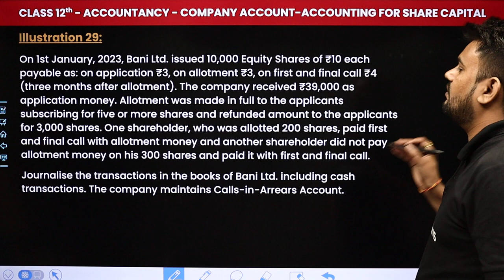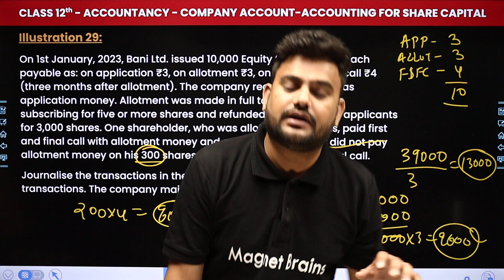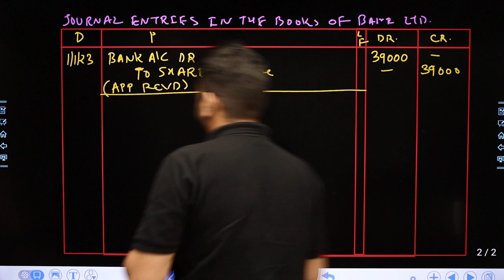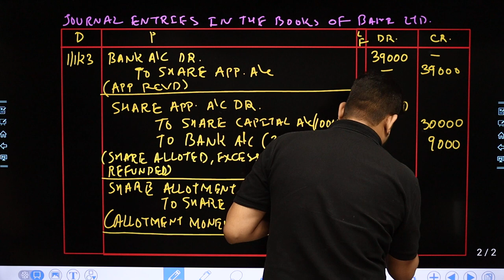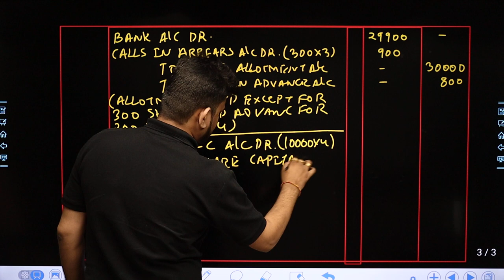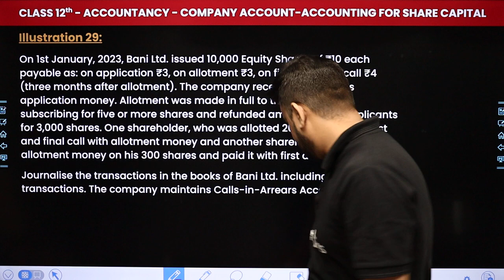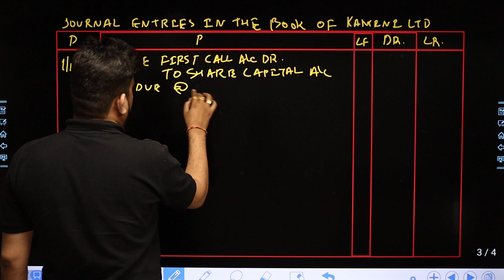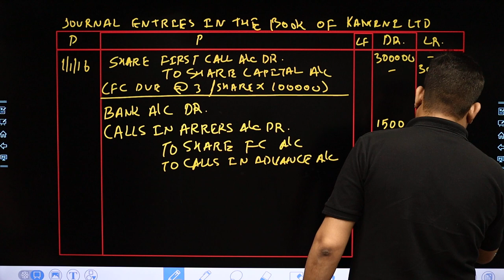Company Accounts - Accounting For Share Capital - Illustration 29 & 30 | Class 12 Accountancy Ch 8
✔️ Class: 12th
✔️ Subject: Accountancy (T.S. Grewal)
✔️ Chapter: Company Accounts - Accounting For Share Capital (Chapter 8)
✔️ Topic Name: Illustration 29 & 30
✔️ Topics Covered In This Video (By Rahul Gautam Sir): In this video, our teacher Rahul Sir will discuss the topic illustrations of the Chapter 8, Company Accounts - Accounting For Share Capital of Class 12 Accountancy. Tune in to gain insights into the syllabus of this new session, and understand the underlying concepts in a better way.
00:00 Introduction: Company Accounts - Accounting For Share Capital - Illustration 29 & 30
00:40 Illustration 29
13:33 Illustration 30
19:37 Website Overview

Company accounts accounting for share capital explanation
Company accounts accounting for share capital
company accounts accounting for share capital class 12 solutions